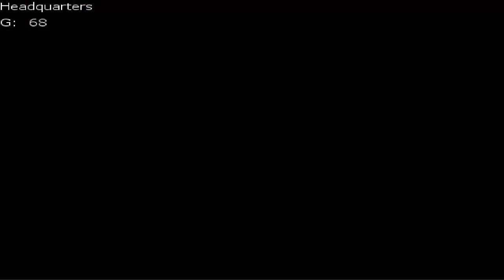Let's Play: Storm of Spears - Part 03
In this episode we manage to get away, stumble into a few optional quest ideas, as well as begin planning our next moves.